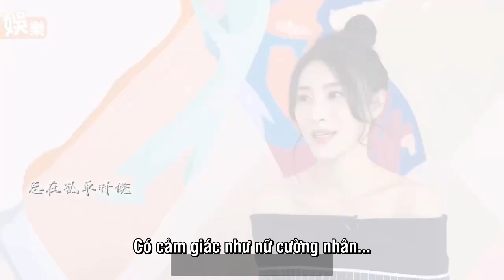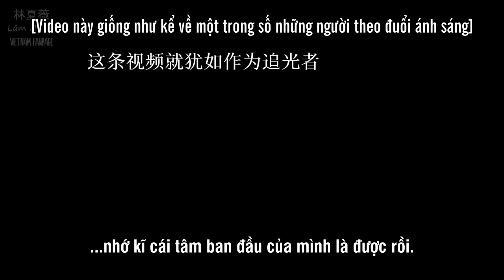Vietsub | Lâm Hạ Vy (林夏薇) | Người Theo Đuổi Ánh Sáng (追光者)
Vietsub: Tổng hợp một số câu trả lời phỏng vấn của Lâm Hạ Vy (林夏薇)

Made by 辣辣_Laila @ weibo
Vietsub by Rosina Lâm Hạ Vy 林夏薇 Vietnam Fanpage